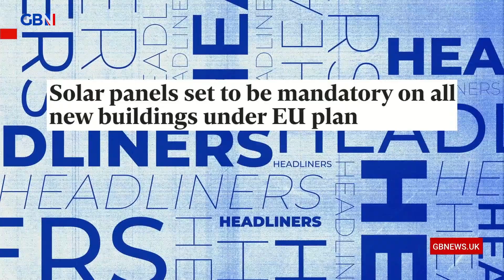EU plans to make solar panels mandatory on all new buildings | Headliners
'Solar panels on every rooftop in Aberdeen. What an amazing idea...'

Simon Evans, Leo Kearse and Erich McElroy discuss EU plans to make solar panels mandatory on all new buildings.